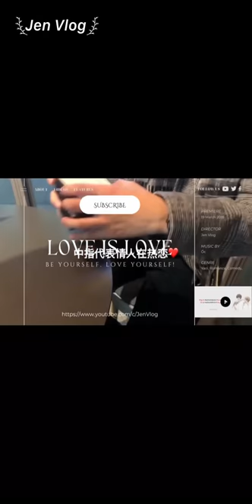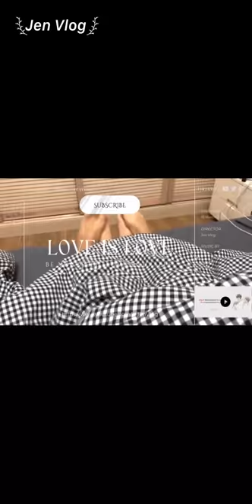[Engsub/BL] Liu Cong's parents are very friendly and caring about Chen Lv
Jen Vlog